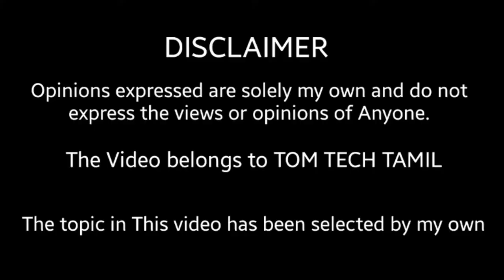MI Beard Trimmer 1C | Fast Charging | Review in Tamil | TO3 | 60 Minutes Running Time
Mi XXQ02HM Runtime: 60 min Trimmer for Men (Black) ... Achieve a neat and trim look at home with this Mi trimmer. While its 0.5 mm precision blades give you the ...
Trimming Range: 0.5 - 10 mm

For Updates -
Follow me on